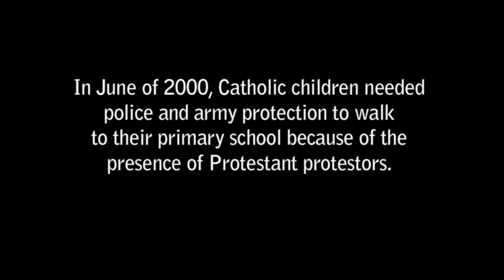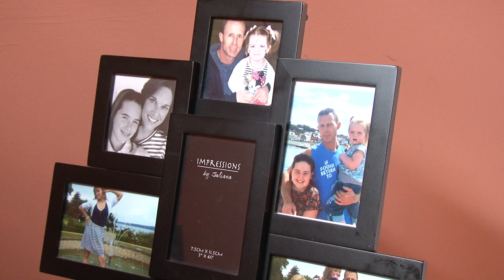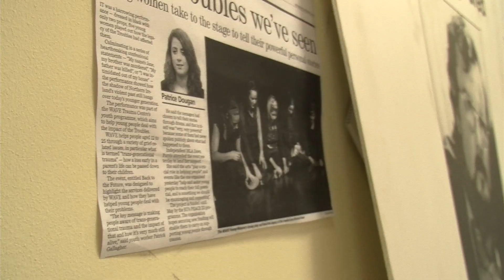Wave Trauma - Clare's Story - Paul Hamilton